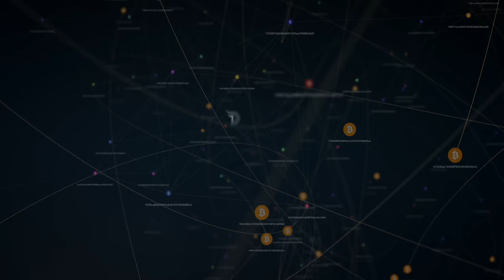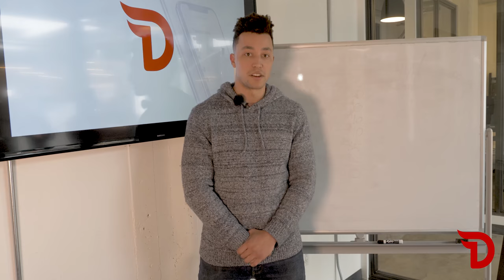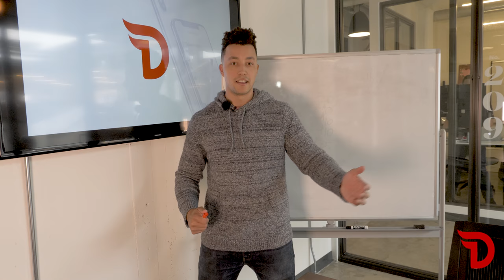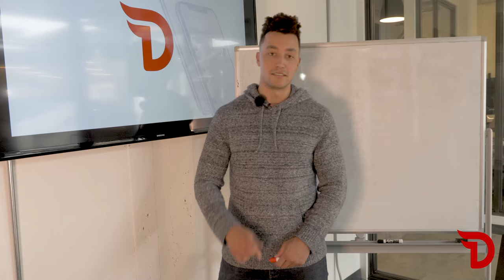Divi Project - What is Blockchain?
The Divi team gives a simple explanation for the big question, what is Blockchain?

Divi - Crypto - Blockchain - Masternodes